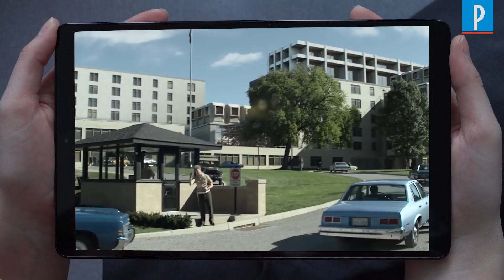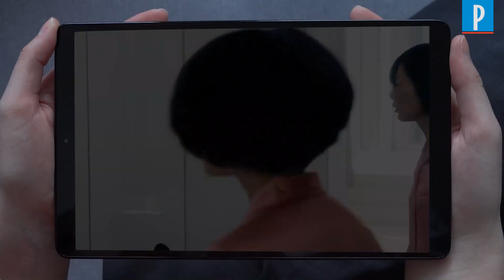10 séries à voir ou revoir sur Netflix pendant le confinement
Les journées de confinement se suivent et se ressemblent. Vous avez déjà épuisé le catalogue Netflix des nouveautés. C'est peut-être le moment de vous replonger dans des série plus anciennes que vous avez déjà vu ou manqué.